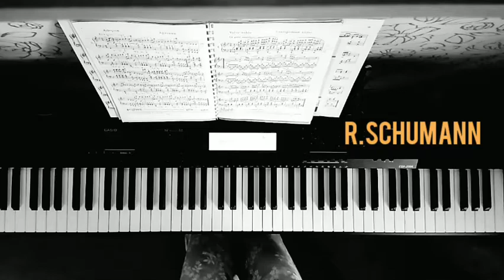ПЕНЗАКОНЦЕРТ - Анастасия Суднева – «Благородный вальс» из цикла «Карнавал» Роберта Шумана